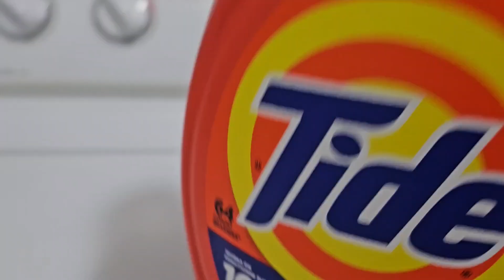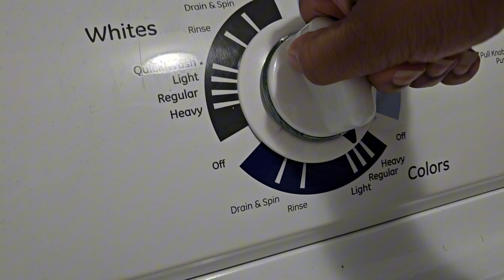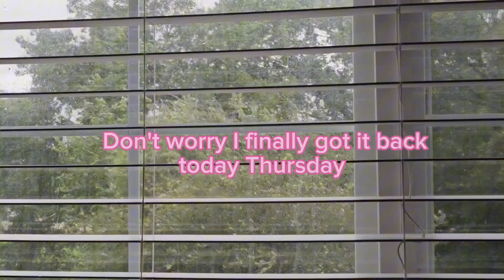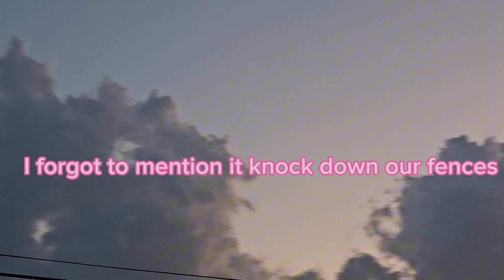Spend the days with me| 4th of July| dance recital| hurricane